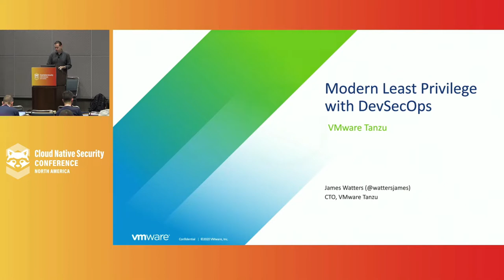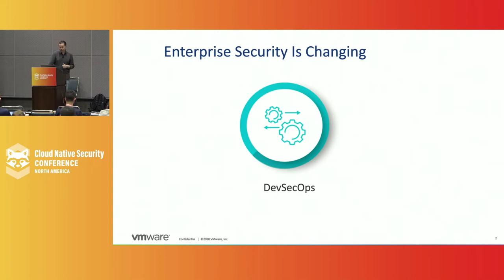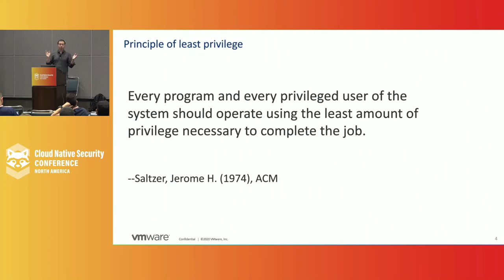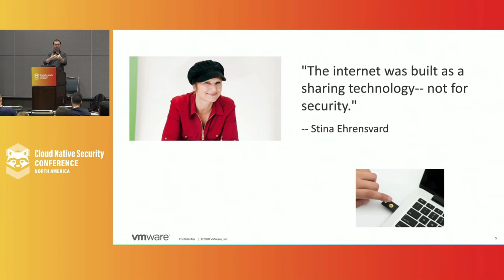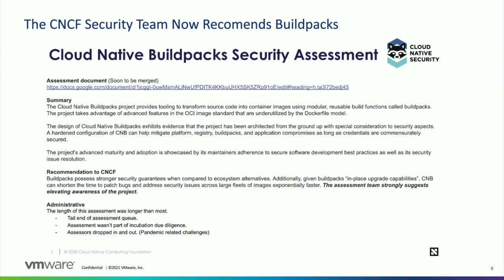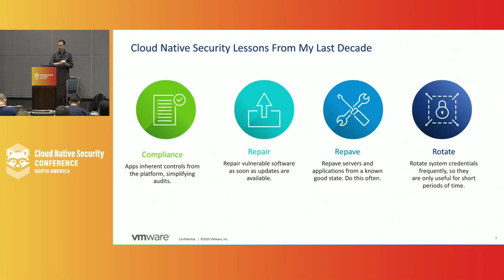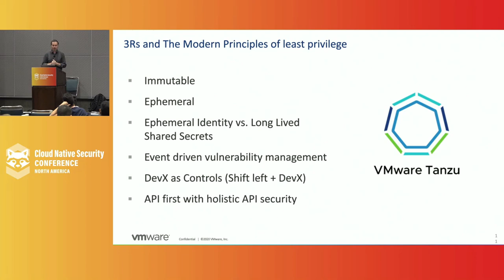Keynote: Modern Least Privilege and DevSecOps - James Watters, CTO, VMware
Modern apps are more complicated than traditional apps—they have greater scale, change faster, and are more distributed (i.e., don’t have a traditional security perimeter). Although it may seem like this would make it more difficult to keep them secure in the long run, innovations in the cloud native space—such as automation—simplifies many aspects of security.

As the industry has increased the adoption of cloud native applications over the past decade, a clear set of best practices has emerged predicated on “least privilege.” Now, it’s time to dramatically improve enterprise application security by embracing a modern set of principles.